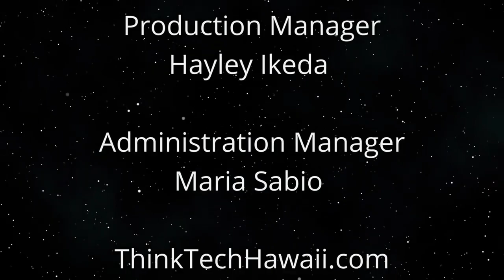Dragon Boat Racing (The Sports Playbook)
Paddling the Way.  The hosts for this show are Angela Hayslett and Beth Pyles.  The guest is Winkie Day.

We discuss the history, logistics, and risks of dragon boat racing, focusing on paradragon boat racing for visually impaired athletes.

Underwriters:
Michael Sklarz
The Cooke Foundation
Hawaii Energy
Hawaii Energy Policy Forum
Hawaiian Electric
Galen Ho of Immersive Worlds
Kamehameha Schools